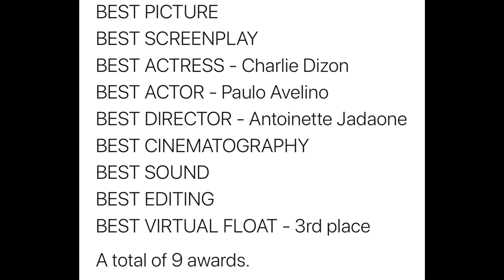FAN GIRL FULL MOVIE REVIEW | MMFF 2020 BEST PICTURE AWARD | Jaden Yael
Hi, everyone! This is my review for the movie ‘FAN GIRL’ They got 9 award last night including Best Actress, Best Actor, Best Director, Best Picture, among others. It was so good! Do you agree?